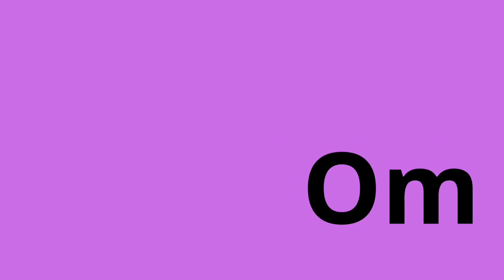Yoga para niños: Cantamos el Om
Yoga para niños. Aprendemos a cantar el Om.